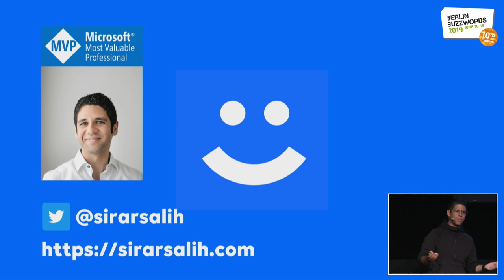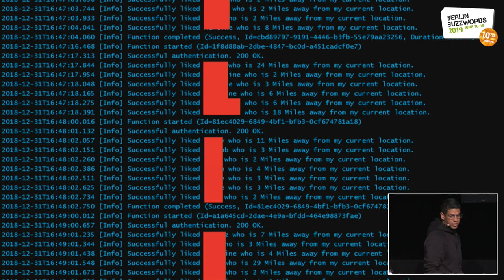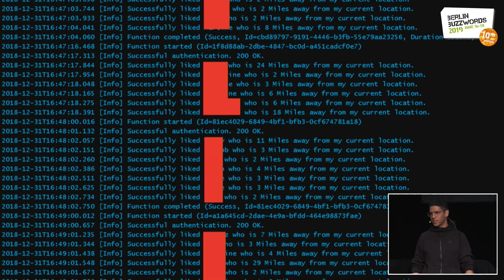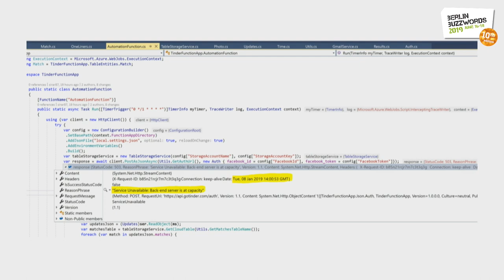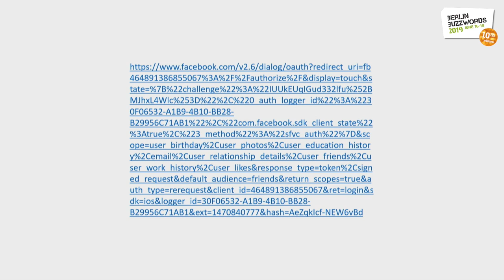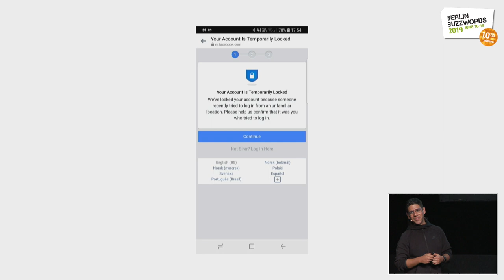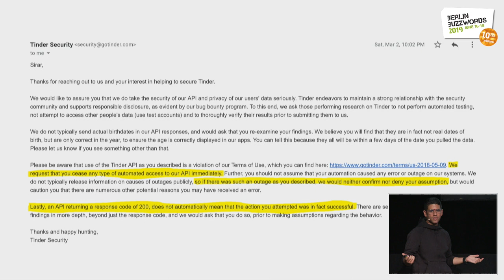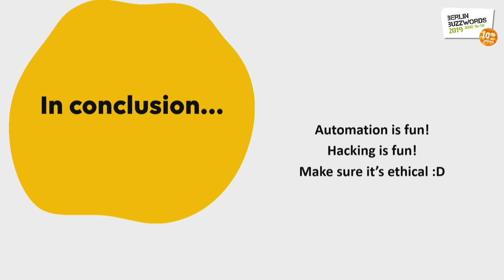Berlin Buzzwords 2019: Sirar Salih – Not automating Tinder in the Cloud (...)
Sirar Salih talking about "Not automating Tinder in the Cloud and the day I didn't break Tinder by accident".

It was a cold day in December of 2018, I was sitting with my developer friends at a local pub in Oslo. Inspired by our conversations, I got the idea to finally fix the "Tinder problem". We're all so tired of swiping, it's about time we automated this thing! Never did I imagine what I'd get myself into, the intrigues and the drama that would follow.

Sure, investigating the Tinder API was easy enough. Sure, building an Azure Function and deploying it to the cloud to fully automate Tinder was not a big deal. But eventually getting my account locked by Facebook and finding a security threat in the OAuth 2.0 protocol?! The Tinder service coincidentally going down and seeing this event unfold all over the media?! Never did I imagine I'd have so much fun and learn so much along the way.